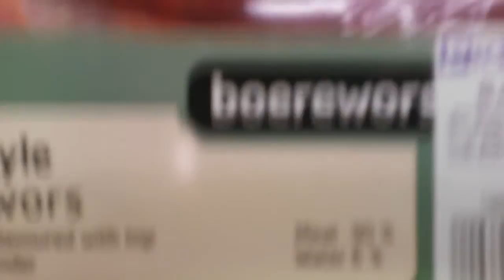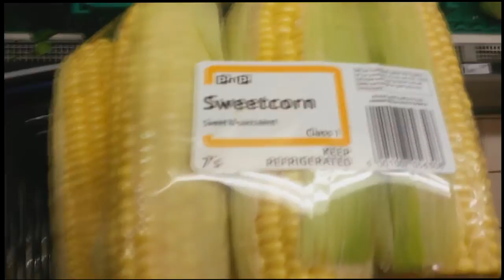Heritage Day Vlog! PROULDY SOUTH AFRICAN!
PIE LOVERS! I will teach you all the 4 MOST important words in South Africa! And if you can say them, you're GOLDEN! want NOU GAAN ONS BRAAI! ENJOY!